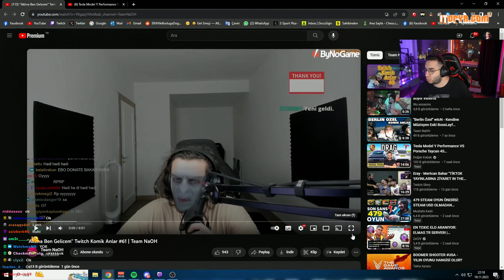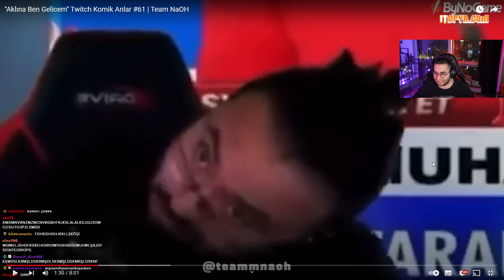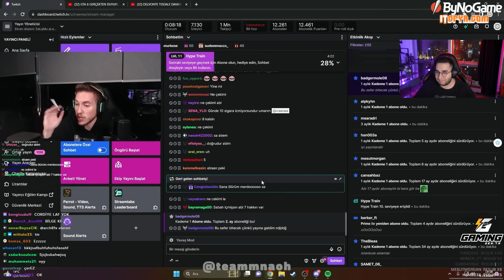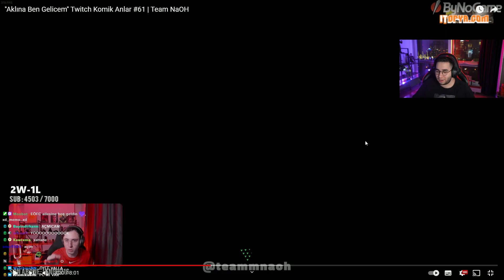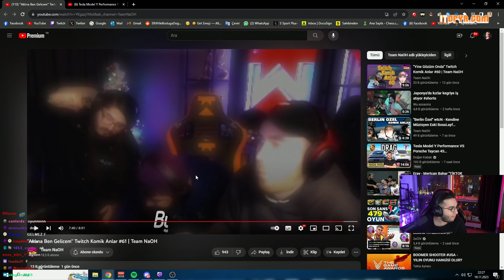Eray | Team NaOH "''Aklına Ben Gelicem'' Twitch Komik Anlar #61" İzliyor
Eray : @erayozkenar
Team NaOH : @TeamNaOHyt